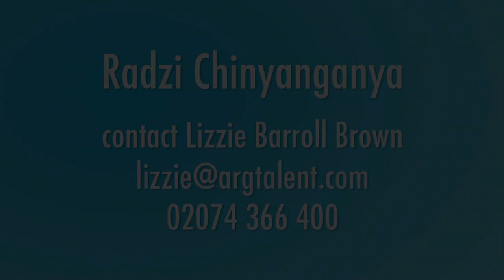Radzi Showreel 2012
A montage of my presenting work. Including my work as the official Olympic Weightlifting presenter and the Paralympic Powerlifting presenter, live from the Excel Arena in London. I have also included some of my online reporting work for Kiss FM.